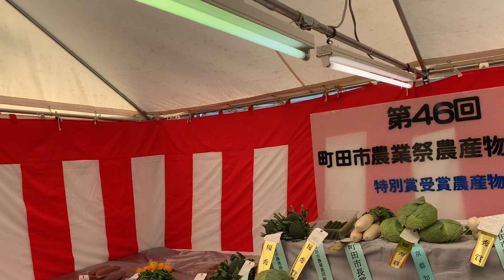第46回町田市農業祭農産物品評会出品の農産物を見学2019.11.10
第46回町田市農業祭農産物品評会の出品農産物を見学。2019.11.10すでに審査は決まっており、優秀な出品にそれぞれの賞が明記してありました。この後、即売され、大勢の人が集まります。町田市議会議員　吉田つとむ　発見動画チャンネル　IMG 0897